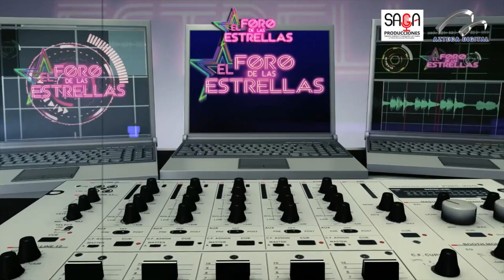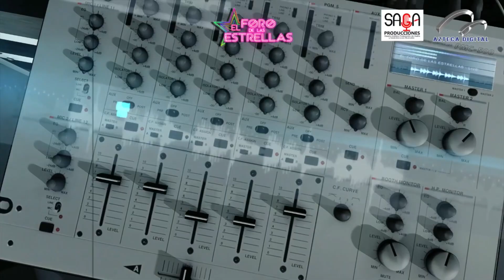GRUPO ROMANTICO INCURABLE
TEMA OTRO OCUPA TU LUGAR  NO TENGO LOS DERECHOS DE LA MUSICA